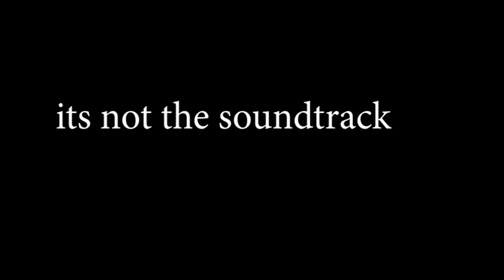TOY STORY 4 SOUNDTRACK LEAKED!!!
we did it lads we did it